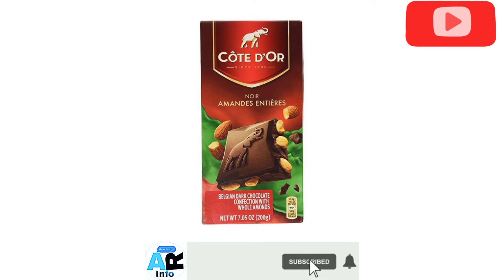France Top 4 Best Chocolates